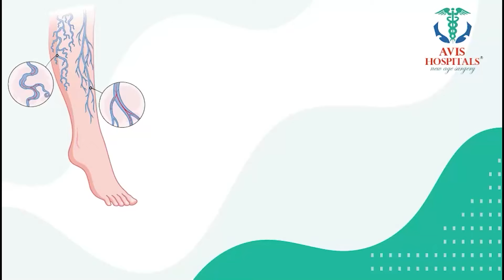Ramaa Raavi : మార్గశిర మాసం లక్ష్మీ పూజ - విధానం Importance of Margasira Masam | STV Anchorjaya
Watch ►Ramaa Raavi : మార్గశిర మాసం లక్ష్మీ పూజ - విధానం Importance of Margasira Masam | STV Anchorjaya